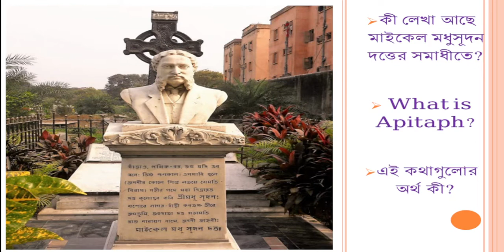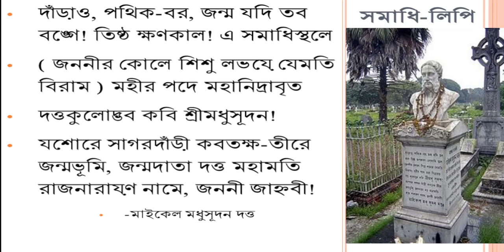দাঁড়াও পথিকবর জন্ম যদি তব বঙ্গে || কী লেখা আছে মাইকেল মধুসূদনের সমাধীতে | Michel Madhusudan epitaph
Darao pothikbor jonmo jodi tobo bonge || darao pothikbor er bisleson | annotation of darao pathikbor the epitaph of Micheal madhusudan  datta ||
Epitaph of a great poet Michel Modhusudon Dotto